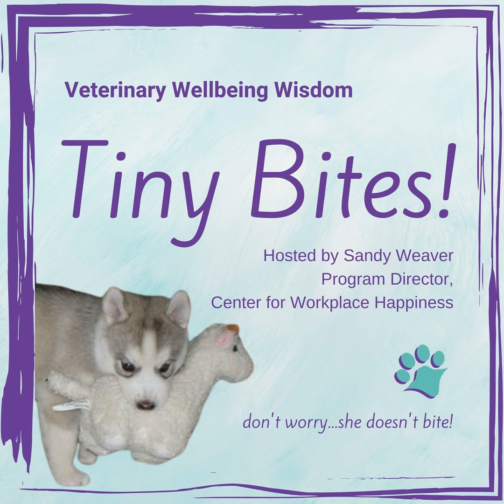Veterinary Wellbeing Wisdom Tiny Bites - Boundaries Beautiful Boundaries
Today I got mad at someone and then realized I needed to be mad at me. Someone expected me to drop everything and take care of their mess.

Why did I need to be mad at me?

Because up until today, I hadn’t given this person any boundaries. I like them, I like helping them and today there was one just request too many. Giving people we care about boundaries is hard – it doesn’t come naturally and it goes against our desire to build communities and be of service. And yet, boundaries are necessary because otherwise you’re disrespecting yourself, your time and your needs.

Think about someone in your life who might be taking things a step or two too far with you – is it time for you to set a boundary, too? When you do, it will either end your relationship with this person or improve it. If it ends, you’ll understand that they were just interested in what you could do for them.

My bet is that it will improve how the two of you communicate, because it’ll level your playing field.